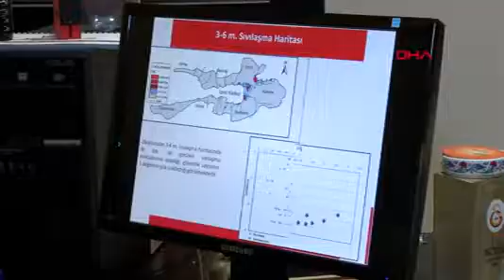Kocaeli'nin Kıyı Yerleşimlerinde 'Zemin Sıvılaşması' Riski